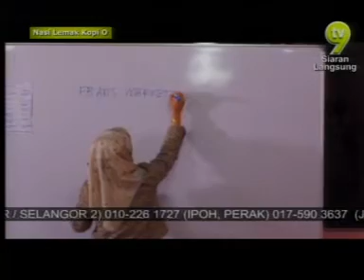Charms Nasi Lemak Kopi O